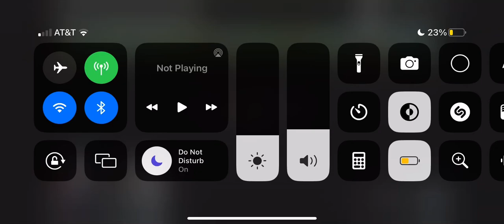Me every time an A boogie wit da Hoodie song comes on